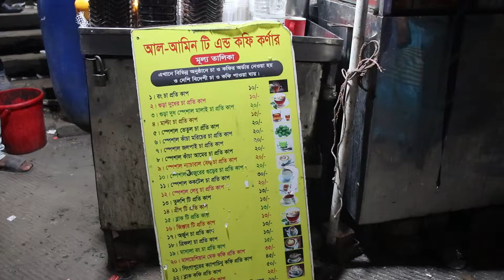টং দোকানে আলআমিন মামার ২৪ পদের চা | Roadside Tea Master | Dhaka Bangladesh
This video I have tried three types of tea from Alamin tea stall at uttara, sec - 7 behind Mascot plaza. He can make a total 24 types of tea. Malai tea sweet orange tea and Tamarind tea is the best selling tea. Tea taste is average regular. Rating 8 out of 10.

My name is Tushar. This is my official YouTube Channel. I will Show you guys ( 3-5 ) star hotel review travel blog and special part authentic food review. So If you like any one you are invited to my channel. I always find a different taste for you.

See you the next Review.